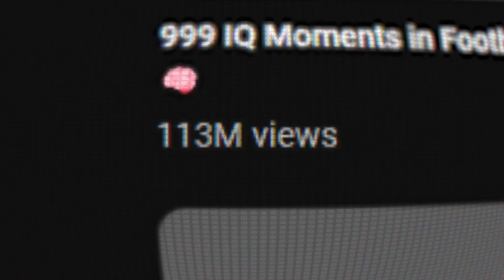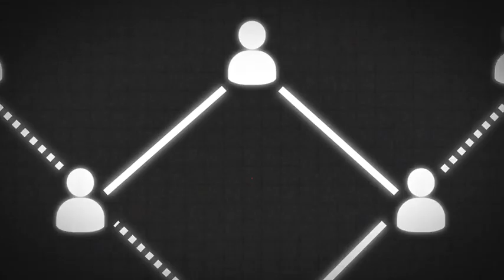How to Go Viral on YouTube Shorts (and Make $$$)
How I Went Viral on YouTube Shorts (and HOW YOU CAN TOO!)
In this video, I'll tell you whole proces of how I went from 0 to 2 million+ views in just 23 days, and have in total 11 million views. It wasn't always so bright, and things changed completely when I was hopeless.
How I Went Viral On Shorts FAST.

Thumbnail Inspiration: ‪@isaacverse‬​

Loki Theme | EPIC MEDIEVAL VERSION | End Credits Soundtrack by ‪@KrutikovMusic‬​ :
    • Loki Theme | EPIC MEDI...  ​
The Marvels | TRAILER MUSIC SONG - Beastie Boys Intergalactic Remix by ‪@KrutikovMusic‬​ :